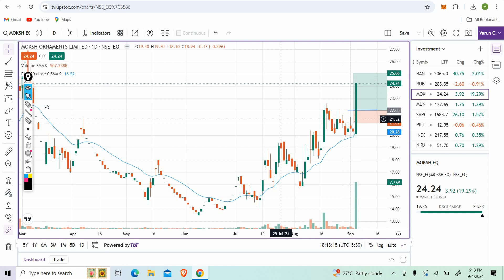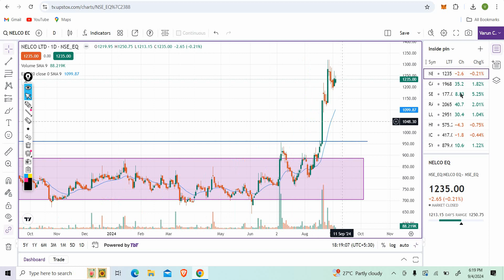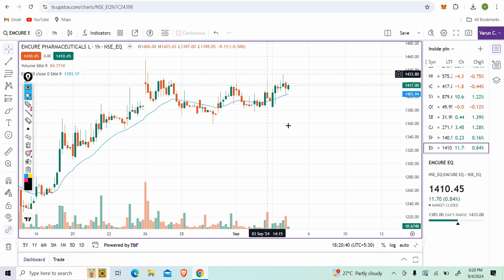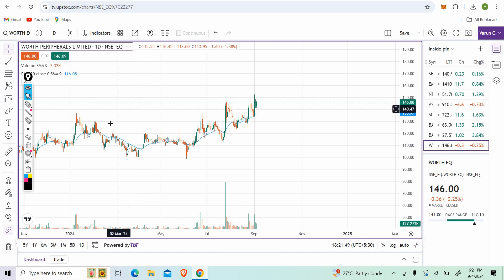Swing Trading Stocks || Moksh Ornament share latest news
In this video I Have done fundamental analysis as well as technical analysis on Swing Trading .